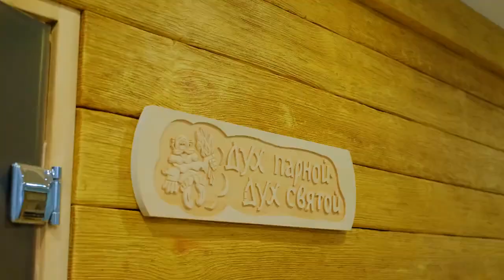Обзор отеля "Атлант" Сочи Адлер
Трехзвездочный гостиничный комплекс "Атлант" расположен в самом центре Адлера, на второй береговой линии — всего в 5-7 минутах ходьбы от побережья.

Номера расположены в двух корпусах.

Завтраки по системе "шведский стол" сервируются в ресторане отеля и входят в стоимость проживания.

Для комфортного отдыха на территории отеля функционирует открытый бассейн без подогрева, есть детское отделение.

В 300 м. от отеля находится городской галечный пляж.

  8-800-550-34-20 - звонок по России бесплатный
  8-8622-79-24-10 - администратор